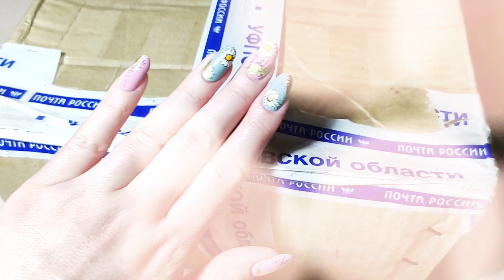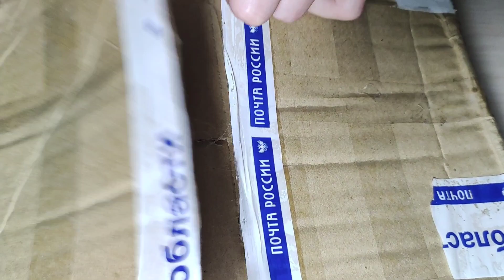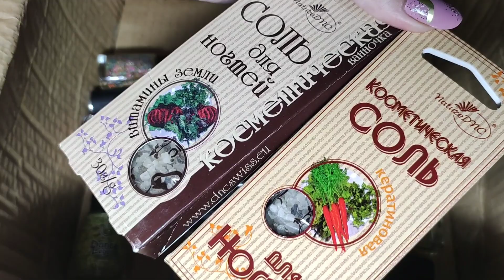МНОГО обычного лака для ногтей Dance Legend | Мега РАСПАКОВКА | Выгодная покупка | Nail polishes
Всем привет! В этом видео будет БОЛЬШАЯ РАСПАКОВКА лаков для ногтей Dance Legend.

 Присаживайтесь по удобнее и мы начинаем.

Много моих маникюров с дизайнами и свотчи лаков вы можите увидеть тут 😉:

Ссылки:
🔹 KADS Stamping Plate 066